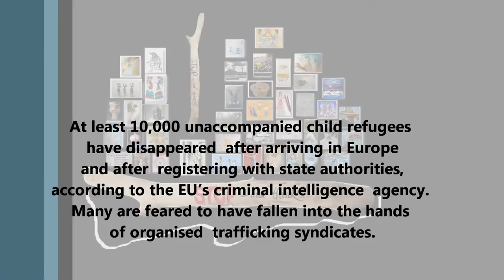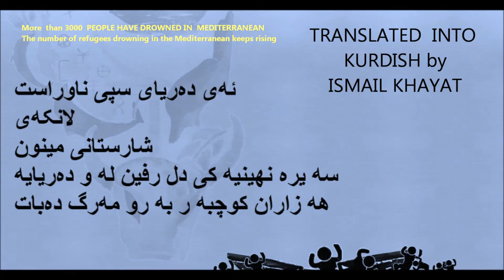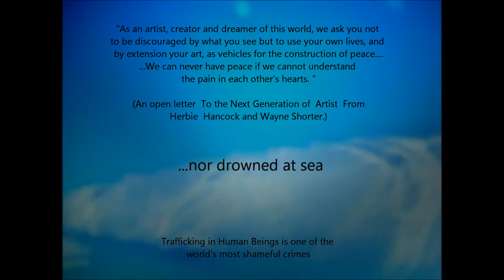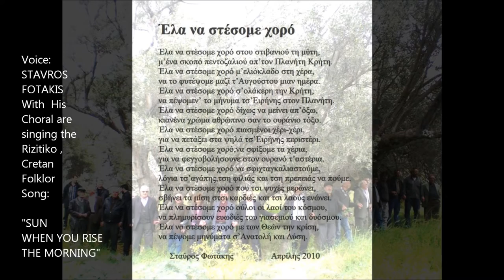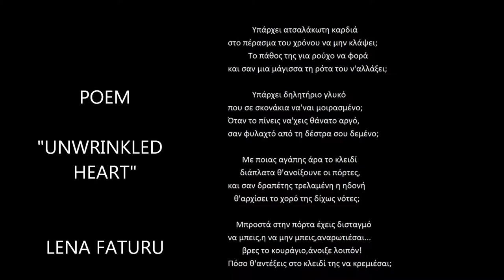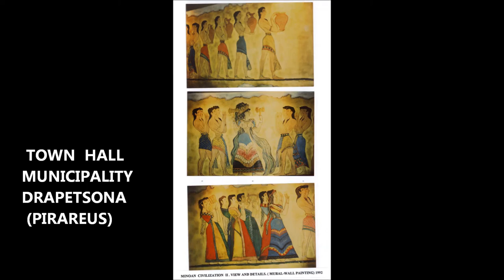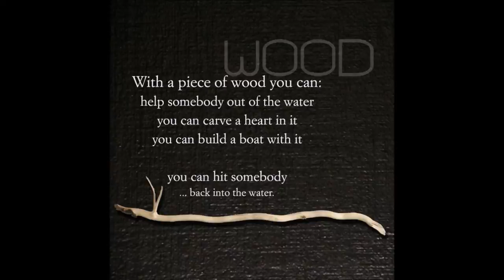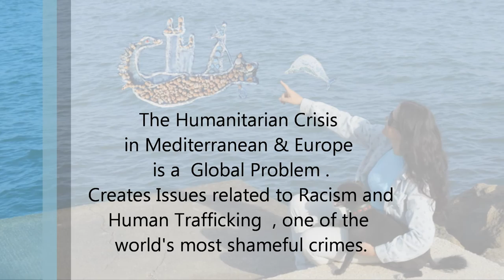FOLLOW YOUR ART - BE PART - FESTIVAL 2016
From the 25th of July till 3 of August  2016, we invite you to the first festival , "FOLLOW YOUR ART - BE PART"  Explore your creative self in the mythical island of Crete, the eternal crossroad of civilizations, between three continents. We welcome the unknown and the diversity in Art, Music, Poetry  and we show to people with different language, religion and background not to be afraid to interact with those are different from them. Our differences make our world more beautiful and less boring.
The festival will take place inside the historical monument , the VITTURI BASTION, part of the Venetian Fortification Walls of Heraklion. We will host 2 international art projects by Victor Valqui Vidal. The "GLOBAL VILLAGE FLAG FOR LOVE & PEACE " (150 ARTWORKS FROM THE WORLD)   and the Mail Art Project "TRANSFER" (with 77 international Mail Artworks )
On the 30th of July 2016, (World Day Against Human Trafficking) our Spoken Words Presentation is dedicated to the thousands of missing refugee children in Europe, victims of Trafficking. We will welcome the Japanese poet, Taro Aizu, in a meeting  of concerns & thoughts from East & West.
- During our festival we shake the World with Jazz & Rock music! With the Jazz duet "DIDAGMA" and the Rock band of MANOS KOSTAKIS &  his MODERN GUITAR SCHOOL.
This festival come from the international project "MINOAN CIVILIZATION MY INSPIRATION"
Artists  of the world  are stepping up and set sail from the island of Crete, the birthplace of the first European Civilization, to raise public awareness about the Humanitarian Crisis in Mediterranean and Europe that creates issues related  to Racism and Human Trafficking, one of the world's most shameful crimes.